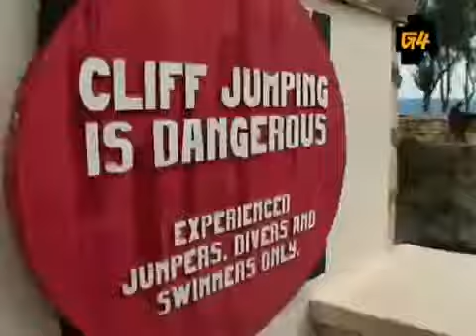Olivia's Cliff Dive (Director's Cut)3315